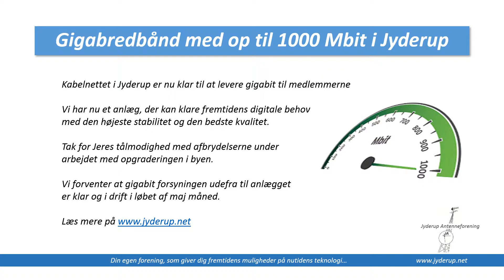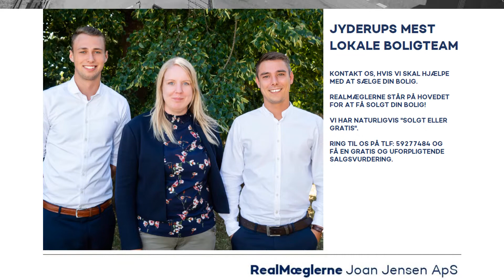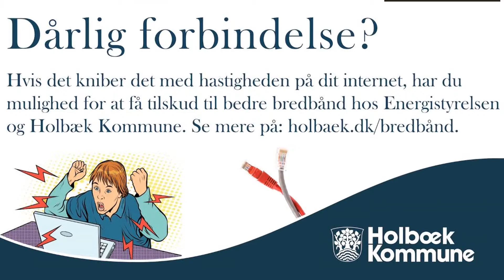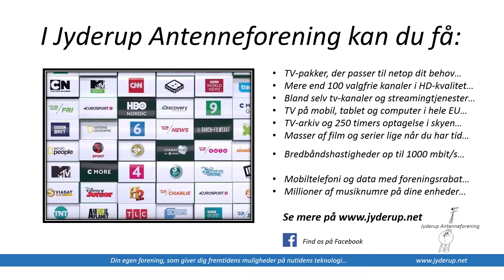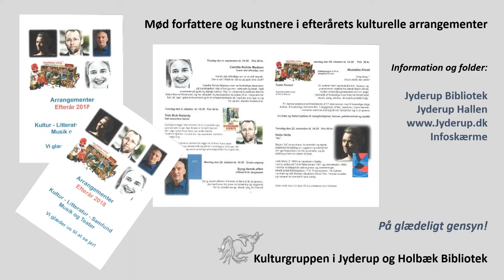Infoskærmenes indhold pr. den 24.10.2018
Her kan du se Jyderups 9 infoskærmes indhold.
Husk, at du også kan se indholdet på Jyderup Antenneforenings kanal 98.
God fornøjelse.